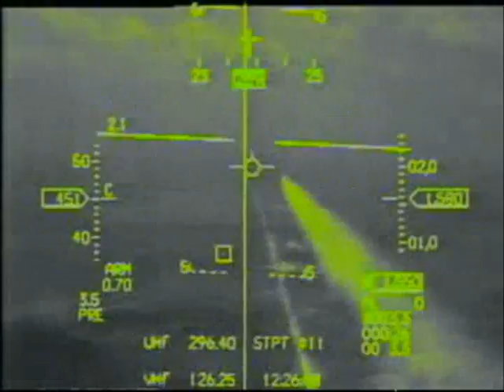War / 9-11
War  and 9-11 towers bombs in iraq